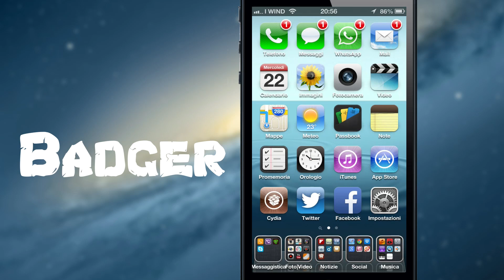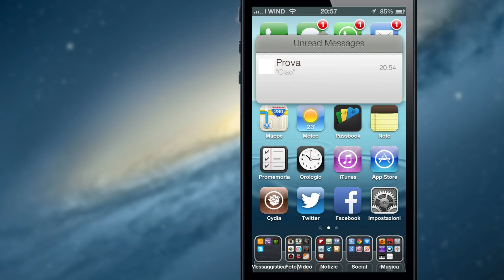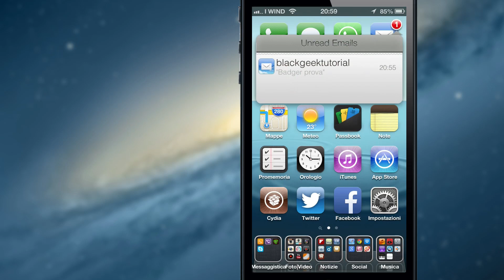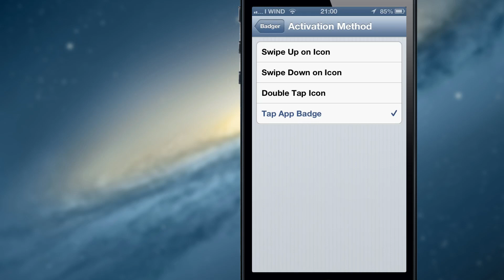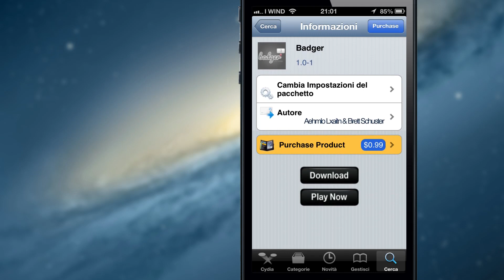Badger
Nome: Badger
Store: Cydia
Repo: BigBoss
Prezzo: 1.99$
Funzione: Visualizzazione rapida delle notifiche toccando sul badge della relativa applicazione